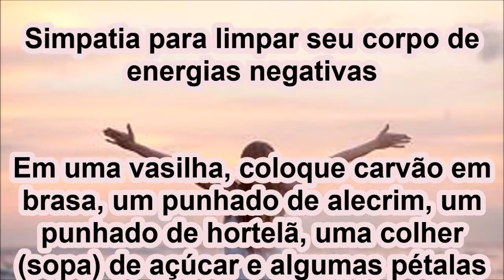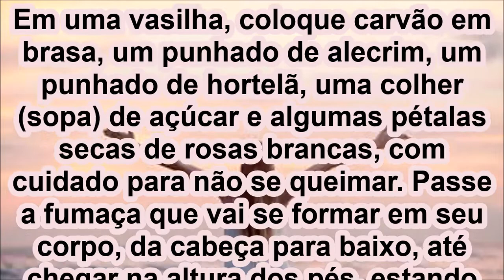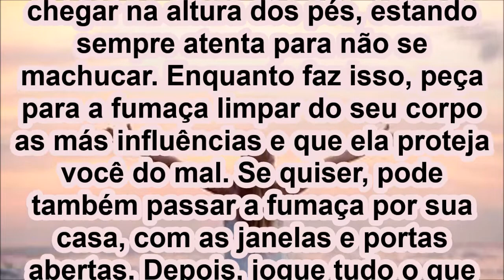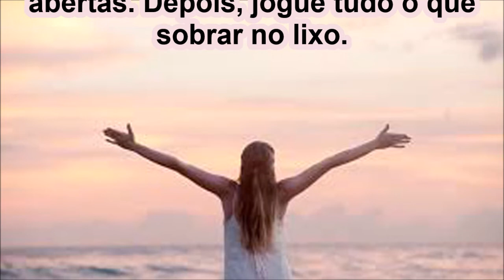Simpatia para limpar seu corpo de energias negativas